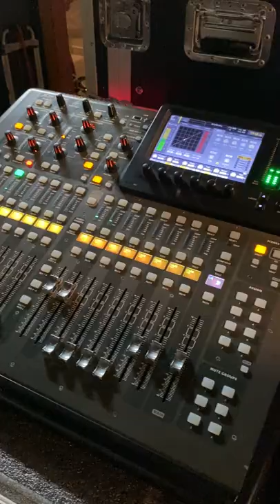Com es preparen els nostres artistes per a la gala de l'OrgullosaBCN?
Maruja Limón, Roba Estesa, Tribade, Las Karamba, Balkan Paradise Orchestra, Ketekalles i Flamenco Queer són només alguns dels grans noms que participen en la gran gala musical de l'OrgullosaBCN.

Vols veure com es preparen per al gran dia?

No et perdis la seva feina entre bastidors!

🔗orgullosa.barcelona